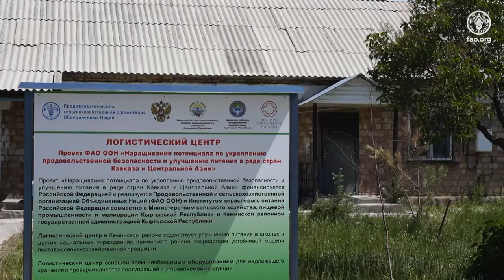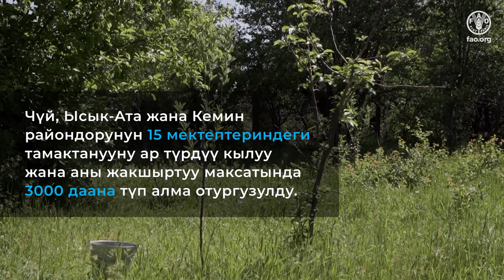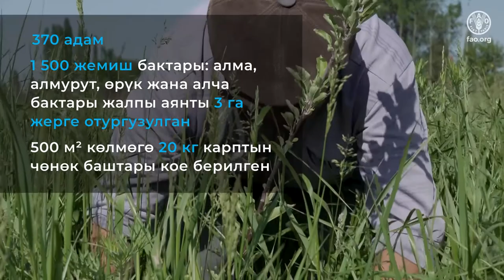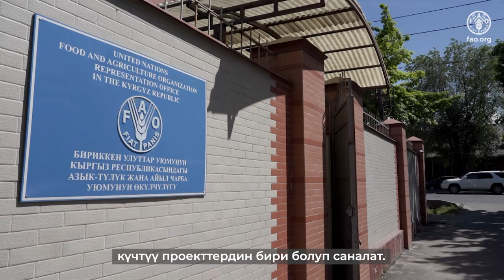Кыргызстанда азык-түлүк коопсуздугун чыңдоо жана тамактанууну жакшыртуу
Россия Федерациясы тарабынан каржыланган ФАОнун “Кавказдагы жана Борбордук Азиядагы азык-түлүк коопсуздугун чыңдоо жана тамактанууну жакшыртуу” долбоору, аймактагы аялуу жамааттардагы айылдык жакырчылыкты, азык-түлүк кооптуулугун жана чала тамактанууну жок кылууга конкреттүү салым кошкон инновациялык демилге экендигин далилдеди.

Кыргызстанда долбоор саясат тармагына салым кошуп, 3 сынак демилгени ишке ашырууга мүмкүнчүлүк берди. Ар бир сынак демилгесинде азык-түлүк коопсуздугун жана тамактанууну жакшыртуу боюнча инновациялык ыкмаларды колдонулган, аларды өкмөт улуттук саясат жана программалар аркылуу кеңейтүүнү көздөйт.

Видео бардык сынак демилгелердин бенефициарларынын жана улуттук бийликтин призмасы аркылуу ФАОнун “Кавказдагы жана Борбордук Азиядагы азык-түлүк коопсуздугун чыңдоо жана тамактанууну жакшыртуу” долбоорунун жыйынтыктары менен тааныштырууга, ошондой эле бул тармактагы иштин мындан аркы багыттарын белгилөөгө багытталган.